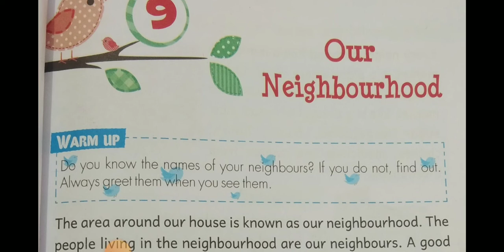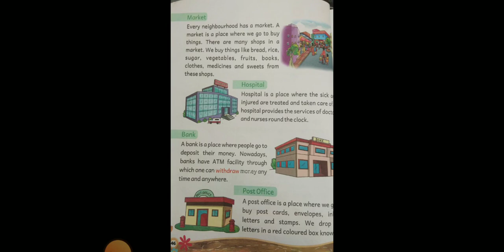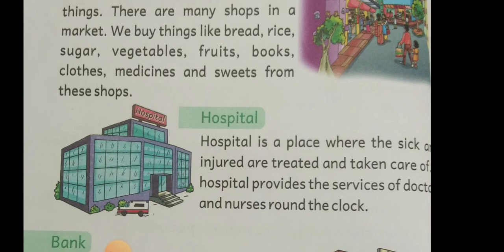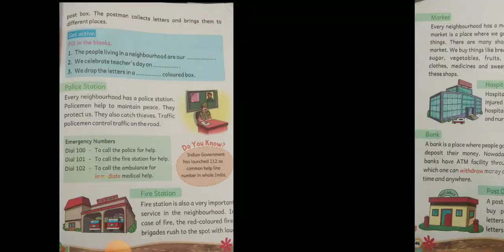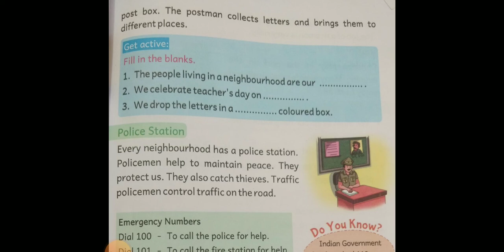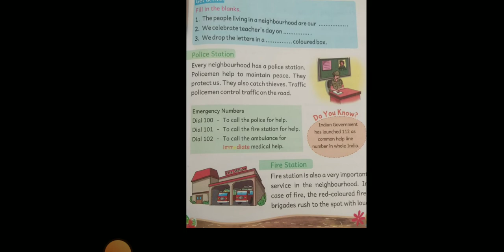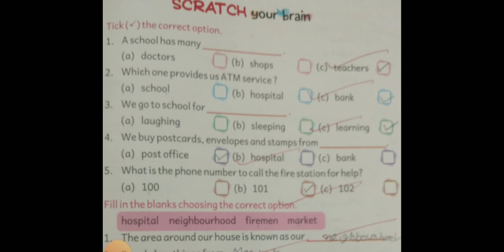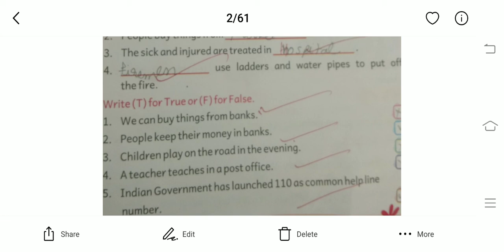Our Neighborhood EVS Class 2